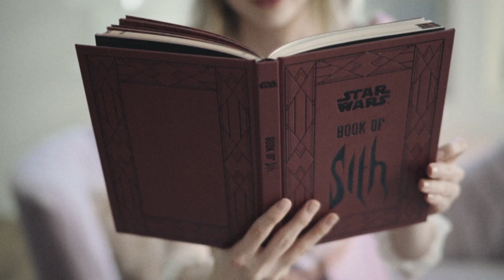How to Stay Home Like Rapunzel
Stay at home just like Rapunzel in her tower -- a Tangled parody! ☀️

Stay home, my Disney friends!  Find yourself gazing out your tower window wondering and wondering, "When will my life begin?"  Follow Rapunzel's usual morning lineup for some quarantine activity ideas you can do at home.  After all, she's a pro at social distancing.

☀️ Extra special thank you to my insanely talented friend Erica Lloyd for voicing Mother Gothel in this Tangled parody!  Check out her website and follow her on Instagram:

This is my first attempt at satire or comedy, if it even counts as that.  Really it's just a parody, but in either case, I had fun.